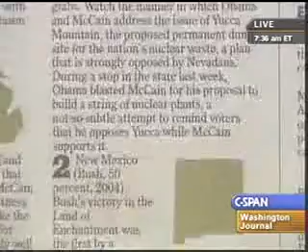Why even call yourself a Democrat?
We have a "conservative Democrat" from Kentucky, arguing for more conservative judges. And we have a "grass roots Republican" not only echoing his argument, but saying that in the South, "grass roots Republicans" are, in the South, often "conservative Democrats".